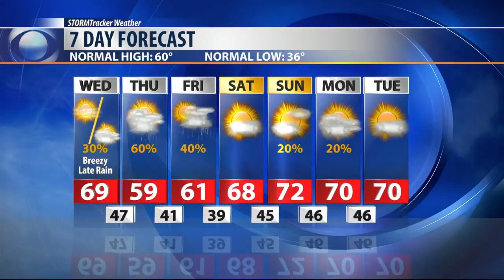Q2 Billings Area Weather: A transition to spring showers late Wednesday